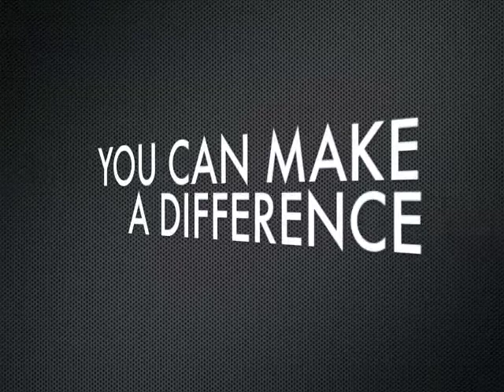Obama Vows to Protect State Medical Marijuana Laws